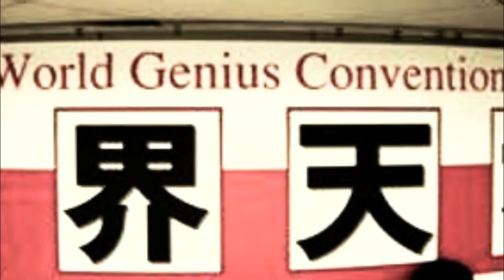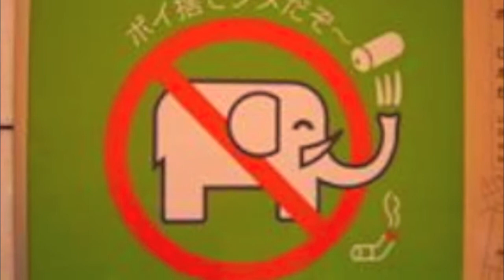MY BIONICS - Flower of Edo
This is a small video I've created for a band of which I'm part of called MY BIONICS, the track is called Flower of Edo. Also a little dedication to Japan, hope you enjoy x